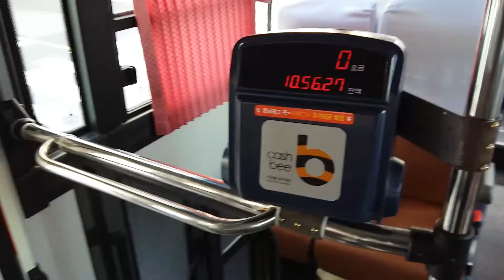경원여객 8407번 하차단말기 영상